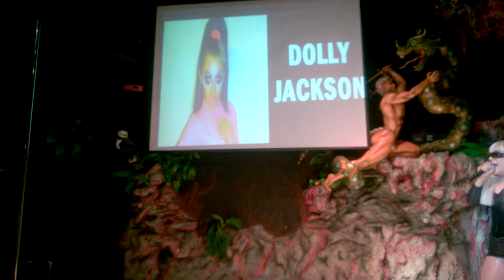Dragas en Guerra segunda edicion , DOLLY JACKSON